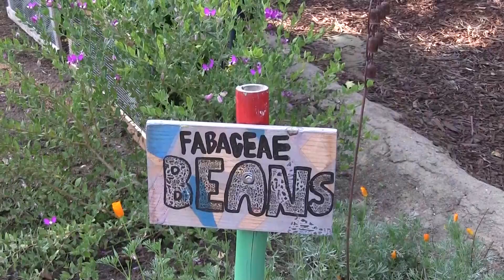SEEDS Spring Garden Fête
We raised a glass to celebrate the unveiling of the garden renovation at Anneliese Schools Willowbrook campus with a wine and cheese pairing by local Sommoliers Arden Montgomery and Margaux Reaume of Argeux Curations and Tastings. The pair guided guests through a sensory experience as they tasted hints of the garden bounty in their glasses.